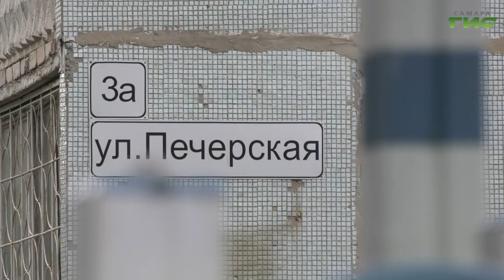Глава Октябрьского района Самары оценил качество благоустроенных дворовых территорий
В Самаре подводят итоги летнего сезона благоустройства дворов по региональным и федеральным программам. Сегодня глава районной администрации и жители осмотрели территорию, обсудили выполнение работ и наметили планы на дальнейшее развитие. Андрей Горгуленко продолжит.